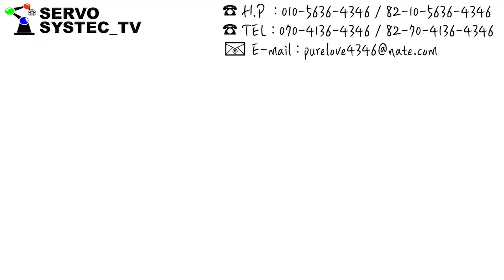미쓰비시 서보모터수리 알람 24번 발생일 땐? HF-SP421B _ SERVO MOTOR REPAIR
⚙ 수리품 : 서보모터수리 MITSUBISHI MOTOR HF-SP421B ⚙

여러분 안녕하세요 서보시스텍TV 입니다
미쓰비시 모터 브레이크 이상과 알람 24번 발생하여 입고된 모터인데요
어떻게 진행되는지 같이 보시죠😉

타임라인💨

00:01 INTRO
00:07 수리품 설명
00:38 고장증상, 알람내용 확인
01:00 점검 상태
01:20 분해 후 내부 확인
02:27 테스트
02:52 수리내용

궁금하신 점, 수리 & 구매 문의는 댓글 또는 하단 연락처로 해주세요⬇️⬇️⬇️

수리 & 판매 사이트 참조해 주세요

경북 구미시 수출대로 249(공단동 188-9번지)

REFURBISHIED BY SERVO SYSTEC.INC
CHO HYUN SUB
Servo Systec Co., Ltd 249, Suchul-daero, Gumi-si, Gyeongsangbuk-do, Korea